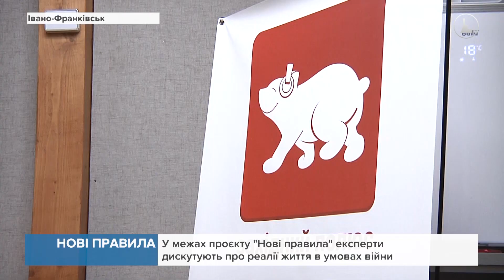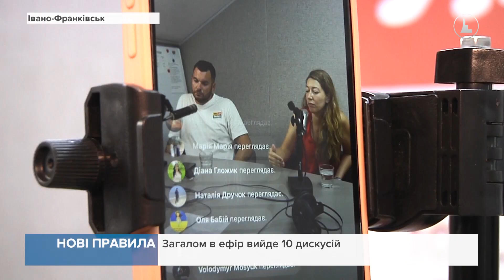Нові правила: Експерти дискутують про реалії життя в умовах війни в рамках нового проєкту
Це цикл дискусій про реальність, у якій українці опинилися після повномасштабного вторгнення росії.